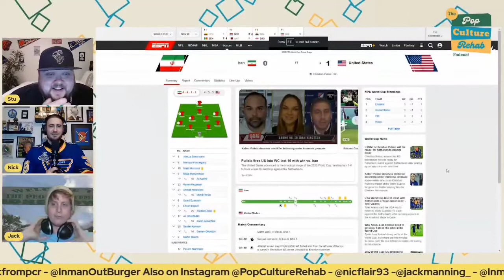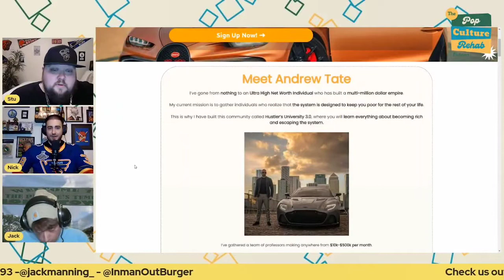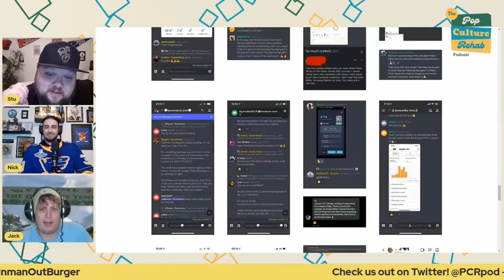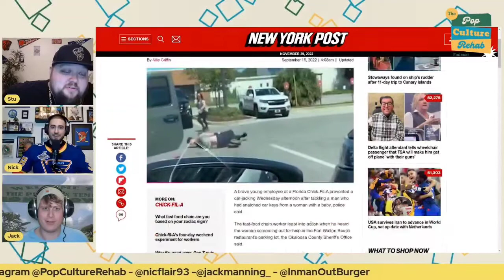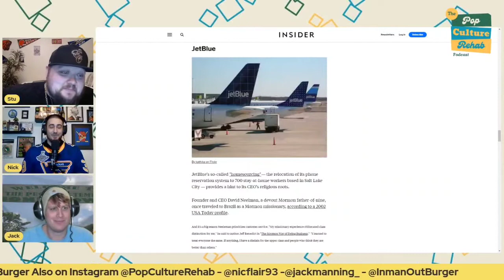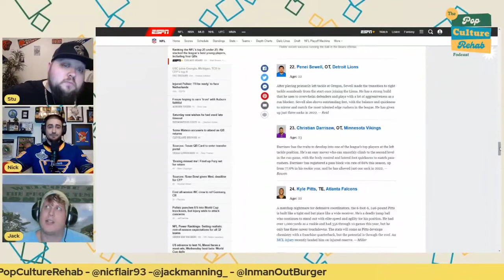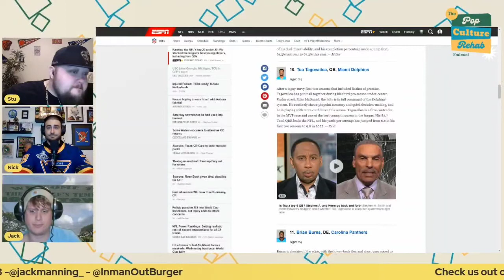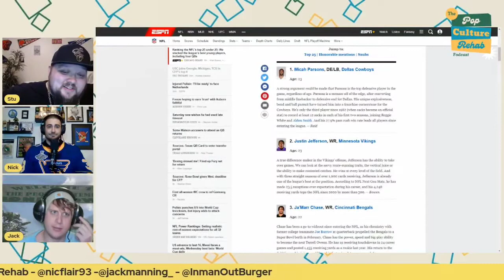Ep. 24: Iran So Far Away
GOOOOOOAAAAALLLL!

Welcome fellow rehabbers, the boys brought their (US)-A game today. Just like your favorite thing from the religious business you keep forking over money to, best BELIEVE we got something for you this week. ESPN's NFL 25 under 25 list is here, Jacks is elevating to a new level, Jerry Jones channeled his inner Tyron Smith in the '50s, and of course, the KING is back for the browns.

Check out past meetings and join in on the discussion